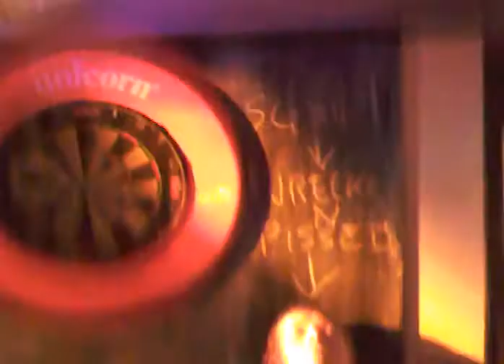SCAMPI WRECKED PT.1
SCAMPI WRECKED AGAIN..PT.1..OLDCROWN
22/08/08